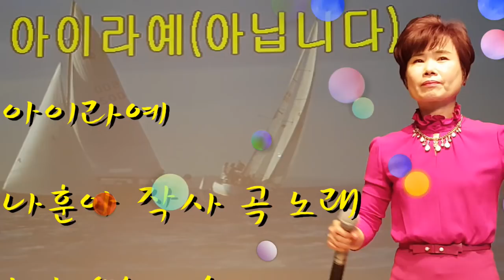아이라예(나훈아), 신곡레슨 복습, 가사자막, 악보첨부, 노래배우기, 최화영노래교실, K-Pop(trot),韓國歌謠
감사합니다~~^^

아이라예(아닙니다)

나훈아 작사 작곡
나훈아 노래

금영:90363

니 내를 사랑하나 아이라예
거라먼 싫어하나 아이라예
아이라예 아이라예 수줍어하던
그 사람이 생각이 난다
손목 한 번 잡는 것도 눈치 보였고
언불 생심 키스까지 천만의 말씀
몰라예 아이라예 부끄러버예
보고 싶다 부산 아가씨

내 니를 우째하꼬 모릅니더
거라먼 누가 아노 모릅니더
모릅니더 모릅니더 얼굴 붉히던
첫사랑이 그리워진다
철철 끓는 타는 가슴 콩닥거렸고
보다덤고 싶었지만 천만의 말씀